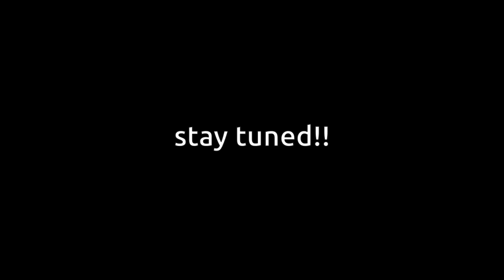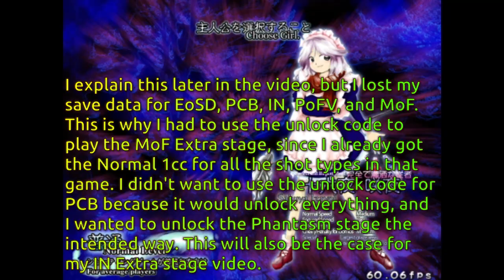FIRST TIME BEATING PCB EXTRA STAGE!!! [Touhou 07: Perfect Cherry Blossom, Extra 1cc Sakuya A]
Perfect Cherry Blossom was my 2nd Touhou game, but I never beat the Extra Stage. However, I do a Normal 1cc before attempting it. I go with Sakuya A for the Extra 1cc in Perfect Cherry Blossom because I find her to be the easiest.

Perfect Cherry Blossom is one of my favorite touhou games, probably my 3rd favorite after Subterranean Animism and Imperishable Night. It also holds a special place in my heart because a few years ago, I came across a video of @EricVanWilderman beating the Extra Stage in this game -- the very stage that I beat in this video. That video was the one that got me interested in the Touhou series, but it would be some time before I worked up the courage to actually pick up one of the games. I started my Touhou journey about two years ago with Embodiment of Scarlet Devil and now I finally have beaten the level that sparked my interest in the series. EricVanWilderman doesn't play Touhou anymore; he primarily plays Geometry Dash now, but I've provided a link below to his video that inspired me to play the Touhou games. I also recommend checking out his Geometry Dash videos; he still uploads to this day. Who knows, perhaps I might play GD one day myself on stream.

I found this Extra Stage to be pretty easy to 1cc overall -- especially with Sakuya A -- and I ultimately decided to beat the Phantasm Stage as well, but that'll be for another video. I actually considered breaking this video up into two parts since even after editing it ended up being just over 2 hours long; however, I decided to keep it all as one long journey. Honestly, I forgot how enjoyable Perfect Cherry Blossom was. I remember IN being one of my favorites, but PCB kinda fell out of my memory. Now that I've played it again, I fell in love with it once more! One of the best bullethell shmups in my opinion, though I've only ever played the Touhou series kek

At the time of editing this video, I am currently attempting to beat the IN Extra Stage. My links are below!

Video Highlights:
00:00 Teaser
00:19 Setup Failure
02:13 Normal 1cc with Sakuya A
14:14 Yuyuko Fight
24:09 Extra First Attempt
25:16 Broken English Patch
25:59 Real First Attempt
35:32 Studying Replay
38:35 Second Attempt
45:12 Third Attempt
46:21 sus cherry
47:33 Third Ran Fight
57:19 Day 2
57:48 Capturing Spells for Phantasm
1:03:39 Amazing Youmu Fight
1:17:06 More Extra Attempts
1:18:49 Inu Sakuya
1:20:53 Fourth Ran Fight
1:24:38 Short Break
1:27:14 Breaktime Over
1:28:31 Fifth Ran Fight
1:31:02 Replay Studying
1:38:10 Even More Attempts
1:40:47 Successful Run
1:59:51 Victory Replay